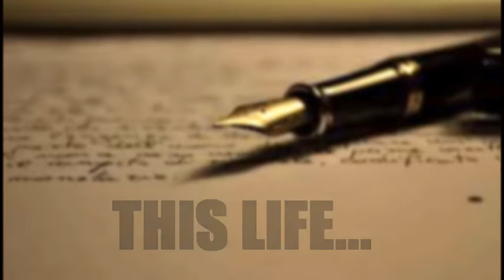Very Important Message To The World - To You - Must See Description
Allah Is the greatest, Allah is the Greatest, MUST WATCH, MUST WATCH, MUST WATCH THE GREATNESS OF ALLAH
Try to watch the whole video not only a bit. watch from the first second to the last second for all 10 videos and 100% you will find out the truth if not then I will pay for the time you wasted! Promise!
If you enjoy watching this videos then search "TheMercifulServant" or "SoldiersOfAllah2" or "LoveAllah328" or "MotiveIslam" or click this link for more
Any Question?